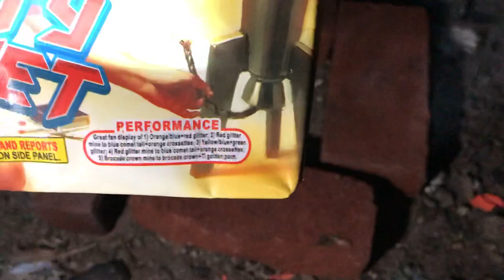Betty Rocket by Hog Wild Fireworks. Rewrap from Phantom Grucci. Fireworks demo.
Betty Rocket 200 gram crossette cake by Hog Wild a rewrap of Grucci Crackling Crossettes by Phantom Fireworks.